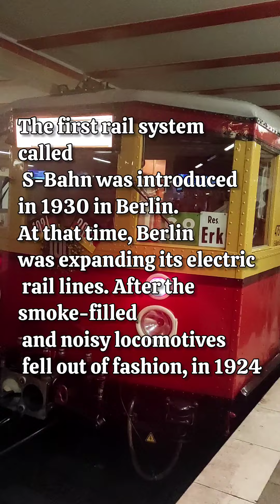did you know?The 100th anniversary of the city train in 2024in Berlin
@Know536♥️The word S-Bahn is actually an abbreviation of Stadtschnellbahn, which in German means urban express rail. The first rail system called S-Bahn was introduced in 1930 in Berlin. At that time, Berlin was expanding

1- Interesting information and knowledgeof the world and intelligence test